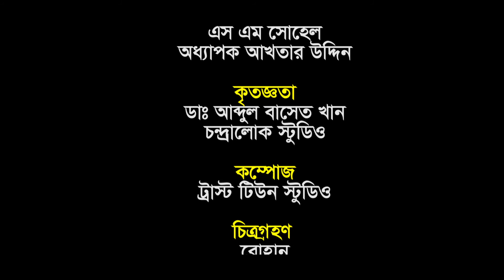যে চোখ দুটো তোমার ভয়ে || Hasanat || Mosiur Rahman || Bangla Islamic Song 2021 || PskTv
Song : JE CHOKH DUTO
Singer : Hedayetullah Hasanat
Lyrics : Masud Kamal
Tune : Mosiur Rahman

Record Label : Abdul Momin
Composer : Trast Tune Studio
Video Editor : Siam Mahmud